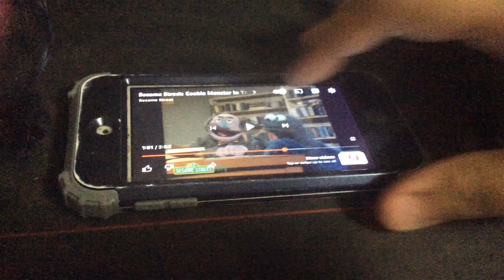Mulan Yells At Riley Said, We Don’t Have Cookies!